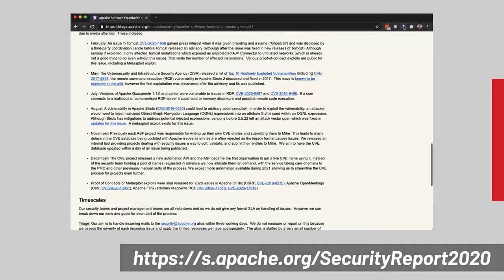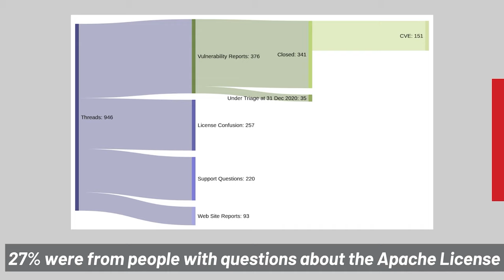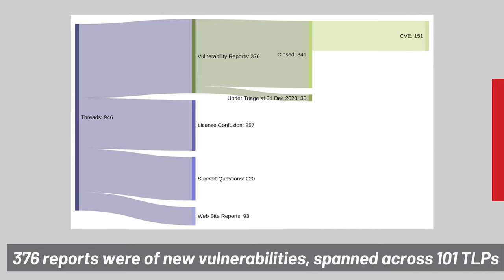Apache Software Foundation Security Report: 2020 (highlights)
Highlights of the Security Report: 2020.